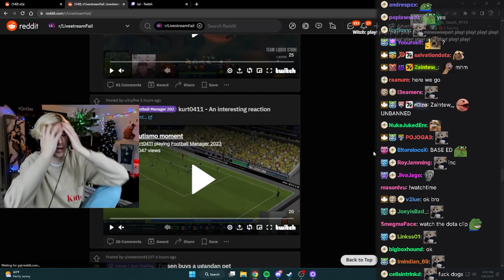xQc based take on why he will never pet a Dog